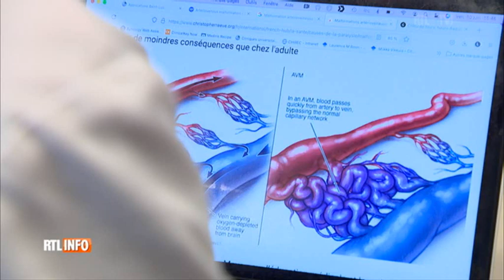Un traitement pour les angiomes sévères - première mondiale - extrait du JT RTL-TVI du 10 juin 2022